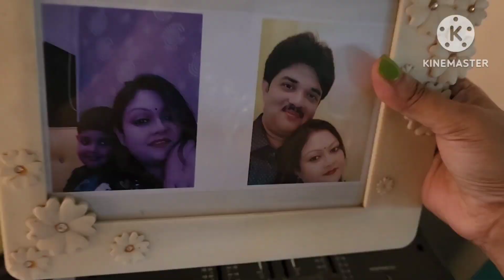Chinese Bengali r mel bondhon